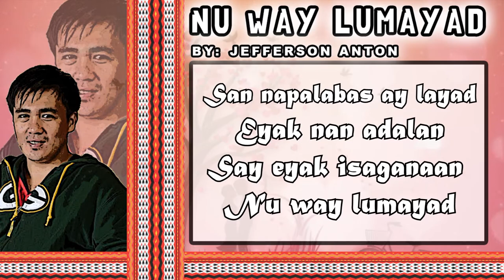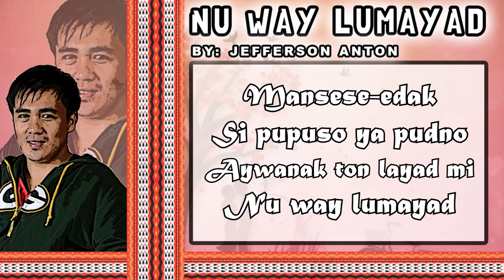Nu Way Lumayad by: Jefferson Anton